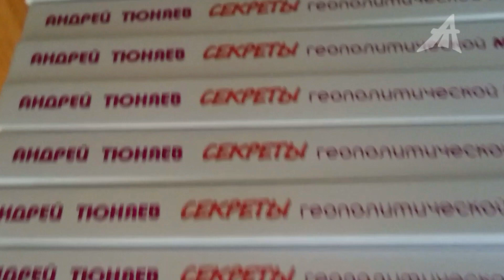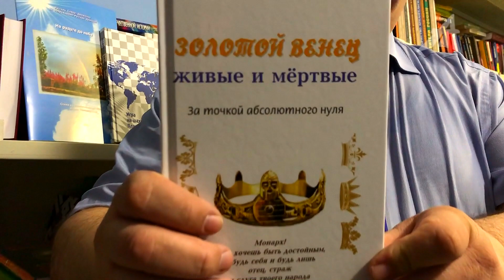Выборы в США: BIDEN значит БЕДА